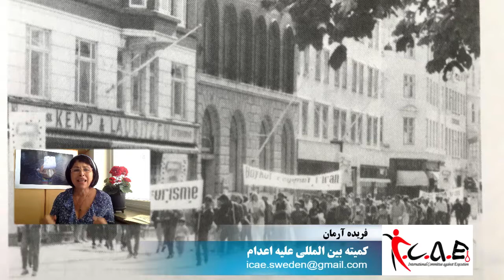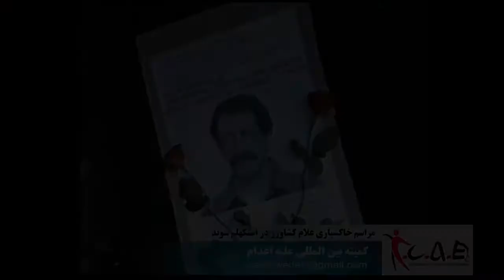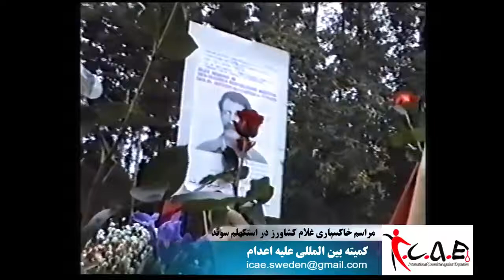280819 نه به اعدام مصاحبه نسترن منصوری با فریده آرمان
‎برنامه نه به اعدام
زمان: چهارشنبه 27 اوت 2019 – ساعت 2 بعد از ظهر
مجری: نسترن منصوری
مسئول فنی :حسین خدایی فر
مصاحبه شونده: فریده آرمان
عنوان: سی سال سال پس از ترور غلام کشاورز در قبرس